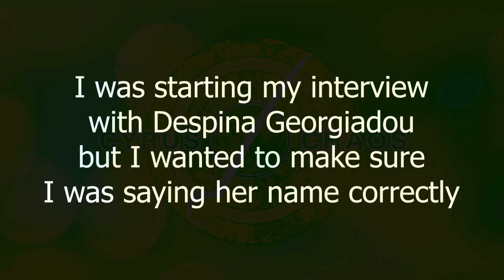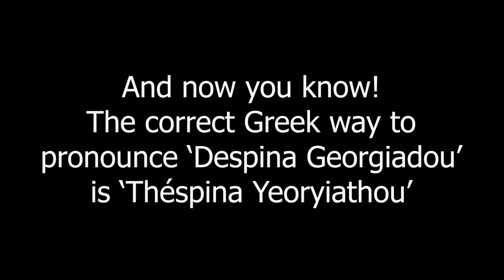How to Pronounce Despina Georgiadou's Name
This is an excerpt of a clip before my interview with the 2021 Orleans Grand Prix individual women's sabre champion, Despina Georgiadou, from Greece. Before we started the interview I wanted to make sure I was pronouncing her name correctly which led to this short and informative conversation! You can follow Despina on Instagram @despina_georgiadou_

It helps the YouTube algorithm recommend my videos to other people!